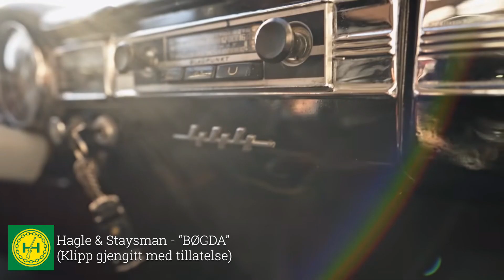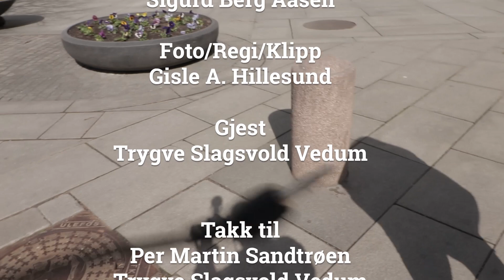Men Søgne sa nei // Episode 4 - Trygve Slagsvold Vedum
Torsdag 15.april var vi på dagstur til Oslo hvor vi møtte partilederen i Senterpartiet, Trygve Slagsvold Vedum. Hvordan det gikk kan du se her :)